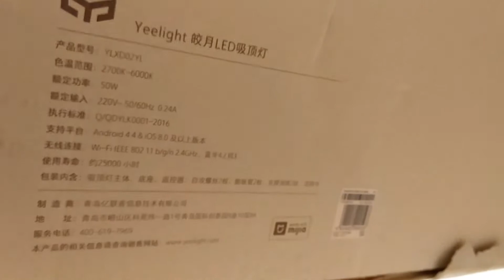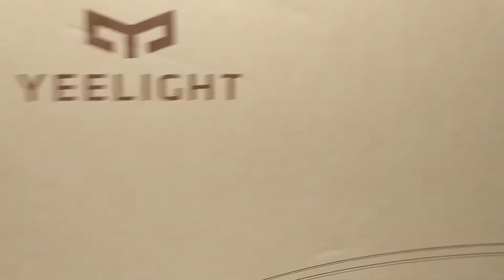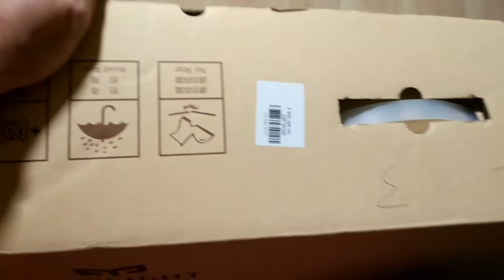Yeelight 650 LED Ceiling Light STARRY LAMPSHADE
Yeelight 650 LED Ceiling Light STARRY LAMPSHADE Yeelight JIAOYUE 650 Surrounding Ambient Lighting LED Ceiling Light STARRY LAMPSHADE